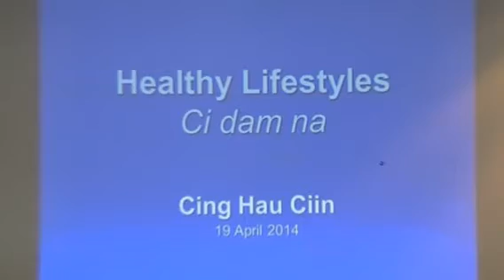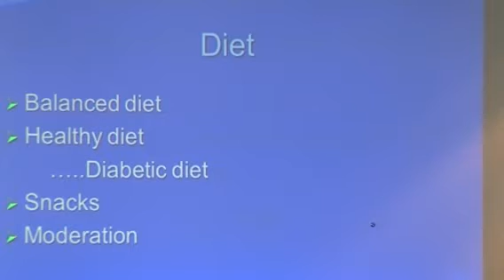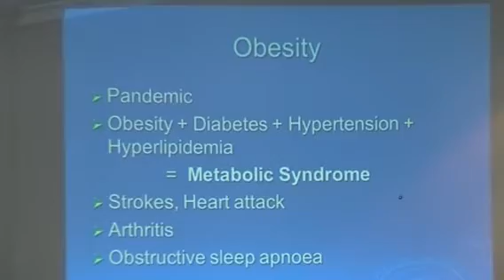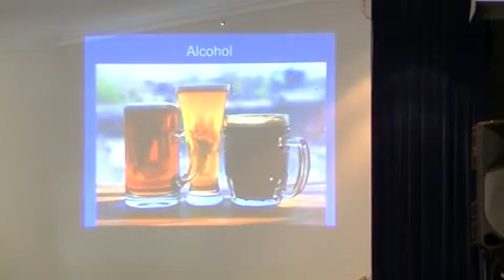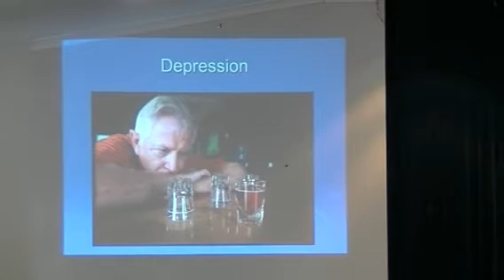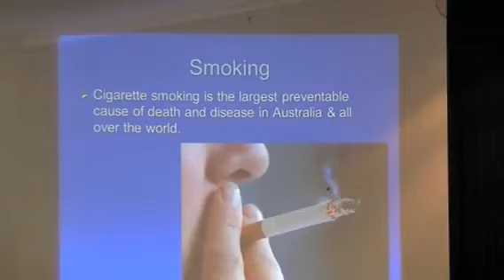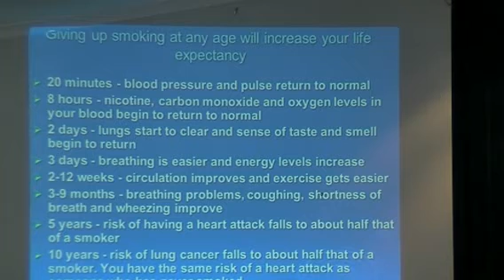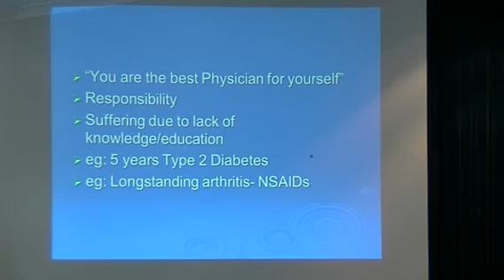Dr Ciin, Cidamna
April 18-20, 2014 Brisbane Easter Conference ah Dr Cing Hau Ciin in Cidamna tawh kisai tintan piak na